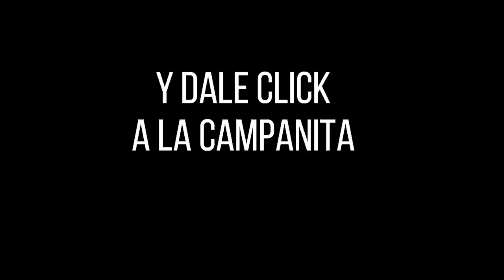CULONA DÍA Resultado del LUNES 29 DE AGOSTO de 2022 ✅🥇🔥💰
Hola buenas tardes, te presentamos los resultados de las loterías y chances en Colombia, vamos con el Resultados del Chance Culona día del LUNES 29 DE AGOSTO de 2022.